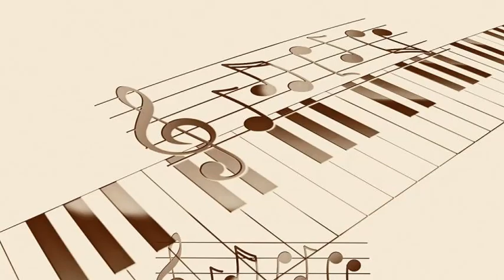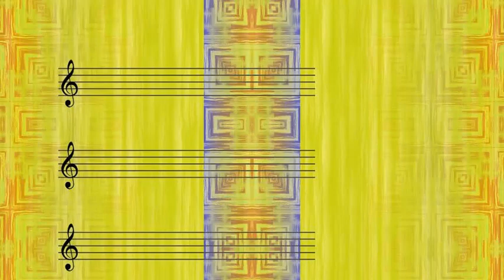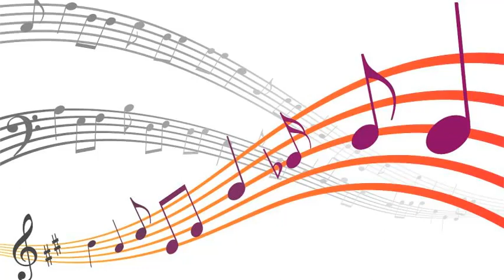Ella Fitzgerald - Air Mail Special